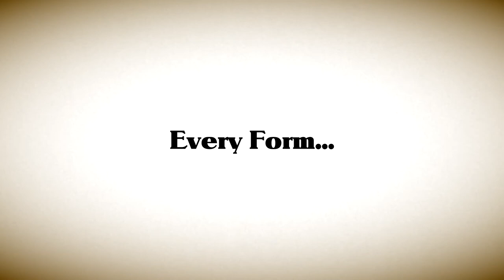How To Get to A Job - 3-D Animation Submission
The 3-D animation Submission from Pacific High School
Made by Zack Sutton and Danielle Kessels